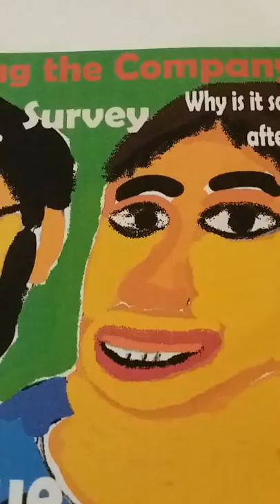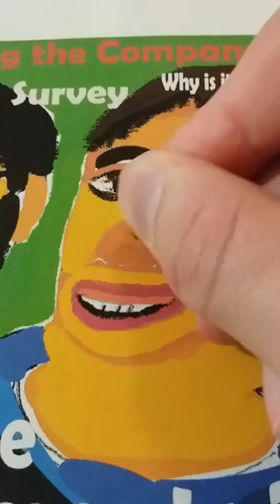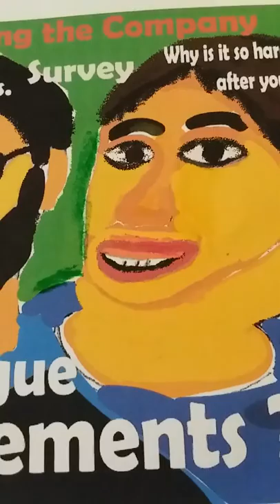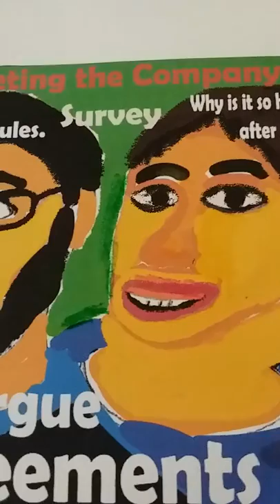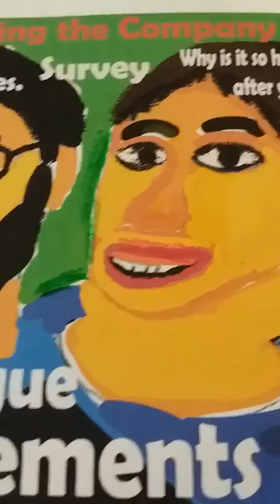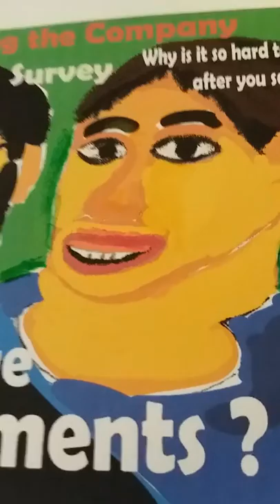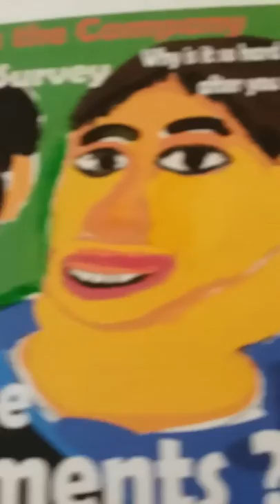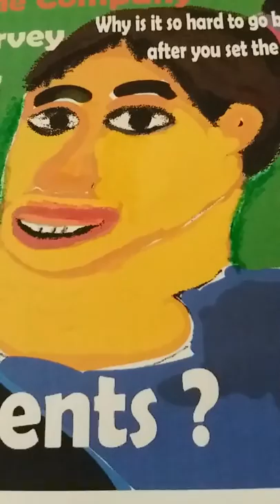Meeting The Company Agreements?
This video talks about Meeting people. Agreements based on when you're in a meeting.